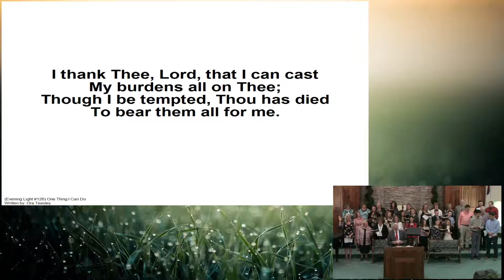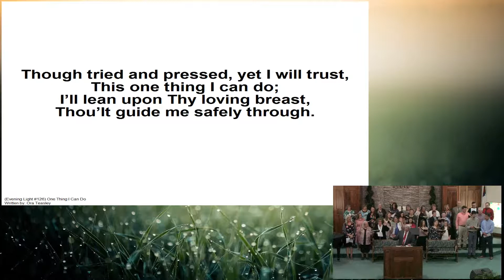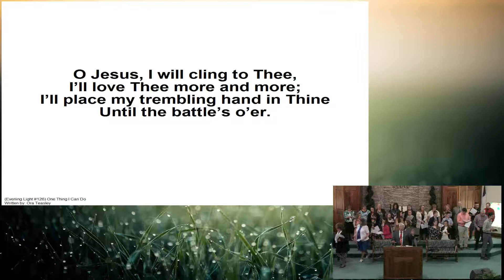05/05/19 - AM | Pastor Tony Bartlette [HD]